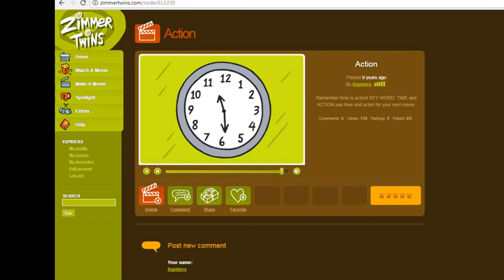ZimmerTwins Reupload- Action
I hope you enjoy today's video! Tell me what you think of it in the comments section below. Have a nice day :)

🔔 Tap bell, get notifications 🔔

LINK(S) IN THE DESCRIPTION! xD
   | | \U\\ .¯U' '..    _.-' .'  $$
    .-¯.'  |  X      .''  \  |       ''.